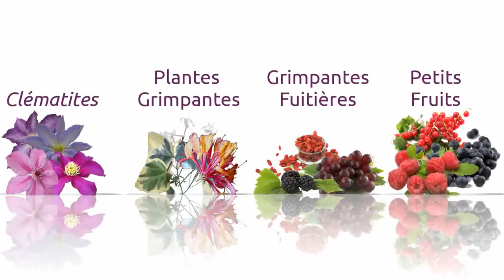Campsis grandiflora - Pépinières TRAVERS - Spécialiste des plantes grimpantes